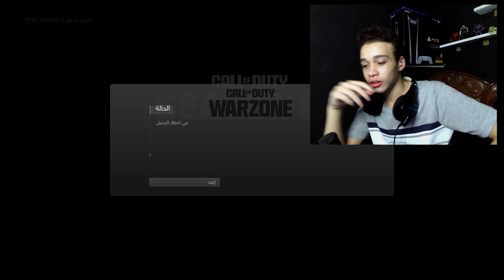Warzone 2.0 | النهارده هنلعب مع التوام المرح